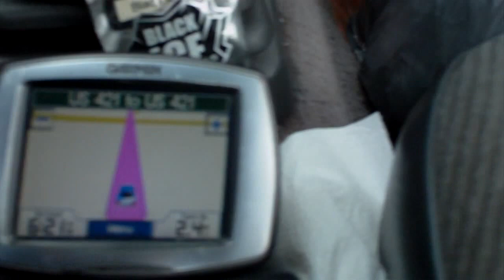JiggyJobs Sends TruckerTwotimes On A Trip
JiggyJobs sponsered The World Famous TruckerTwotimes on this Road Trip, and tell 'em TruckerTwotimes sent ya Ten Four